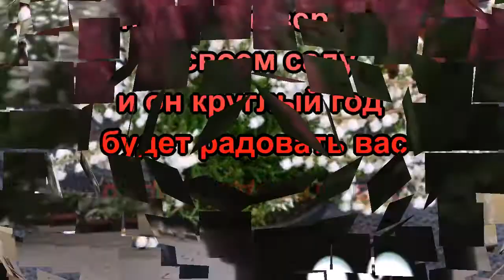Вереск саженцы - для вашего сада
Вереск - растение представляет собой вечнозеленый кустарник и является национальным цветком Норвегии. В легенде рассказывается, что только вереск согласился по просьбе Бога расти на склонах холмов, которые со всех сторон продуваются холодными ветрами. За это растение было награждено великолепным ароматом, естественным очарованием, повышенной выносливостью, непритязательностью и отличными медоносными качествам .
Купить саженцы можете в нашем магазине